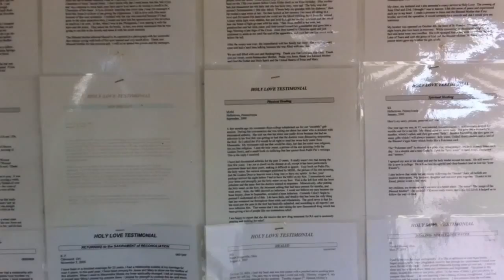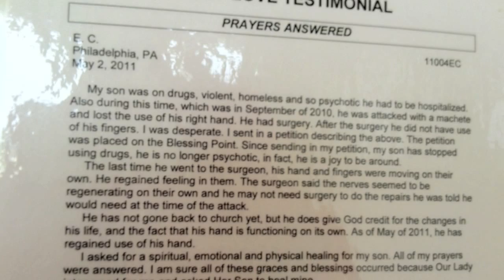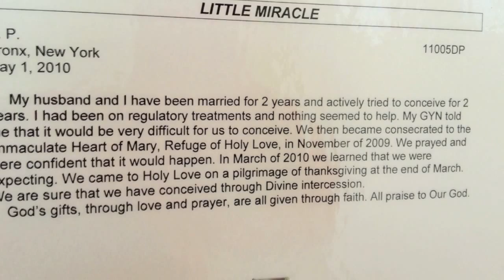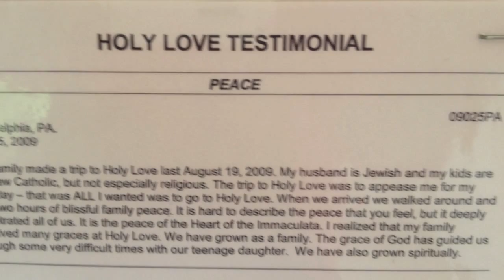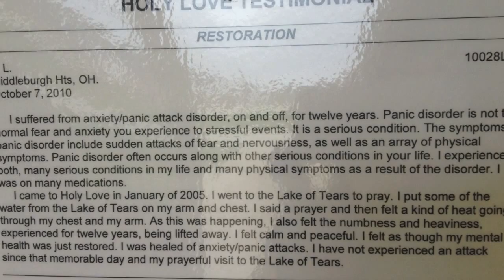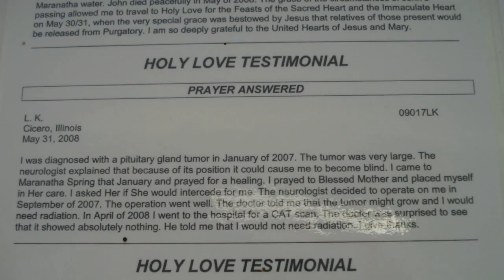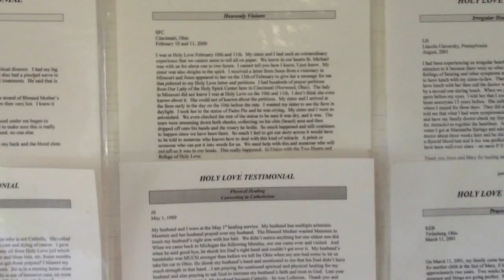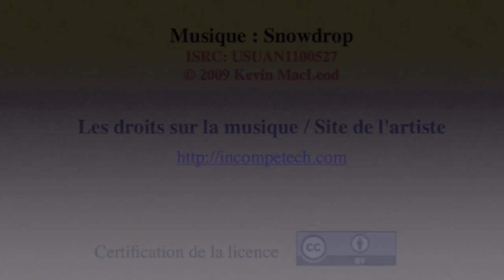CHAPELLE DES SAINTS ANGES - MAISON DES TEMOIGNAGES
La chapelle des Saints Anges abrite de nombreux témoignages : une jeune fille guérie du cancer des os avec l'eau de Maranatha ; une femme dont une main était paralysée a été guérie en la fête de Notre Dame de Lourdes ; un aveugle a recouvré la vue après avoir touché le visage de la statue de Notre Dame des Douleurs.
Il y a même de charmants témoignages comme cette dame qui avait perdu ses clefs sur la propriété et qui est revenue une semaine plus tard pour les retrouver. Elle avait prié son ange gardien de lui venir en aide et alors qu'elle se trouvait au lac des anges, debout à côté de l'une des statues, elle a baissé les yeux et a vu ses clefs."

Le 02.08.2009, ND a déclaré : "Il y a de nombreux anges en ce lieu d'apparition - chacun ayant un devoir particulier en vue du salut des âmes ; il y a un ange à la ,maison des témoignages' dont le travail consiste à inspirer ceux qui les liront."

Nous vous invitons donc à entendre quelques témoignages. Puisse l'ange en charge de la Chapelle des Saints Anges ou Maison des Témoignages vous inspirer...

Recevez  la Bénédiction Complète des Coeurs Unis.

Ministères du Saint Amour
Sanctuaire et Source Maranatha
Butternut Ridge Road
44039 North Ridgeville, OHIO